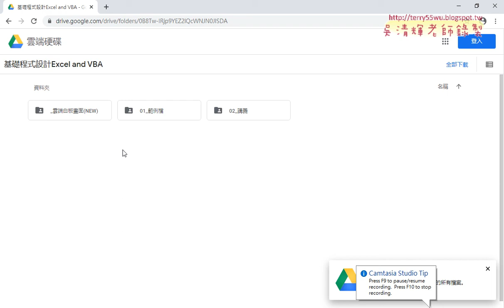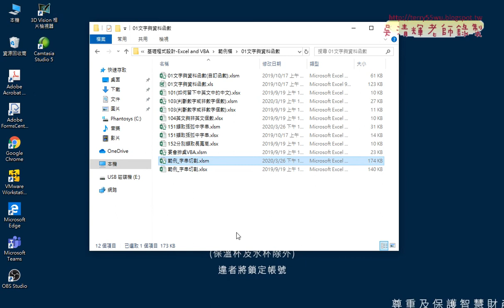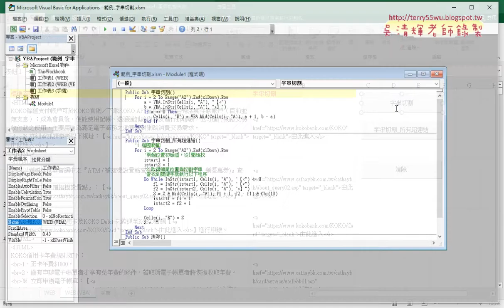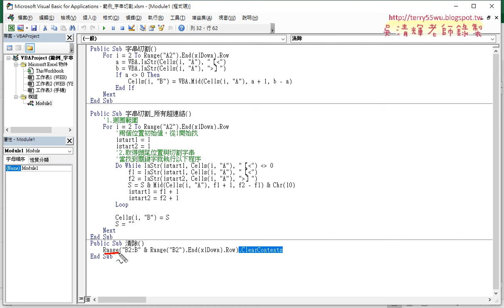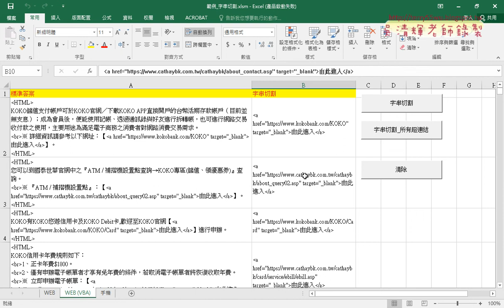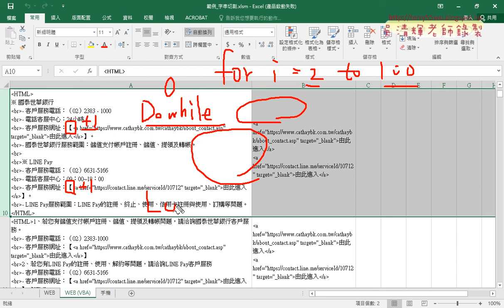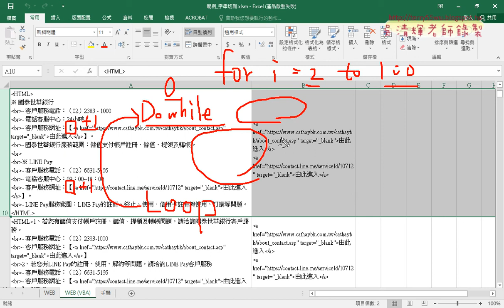01 複習範例字串切割函數與VBA與切割多個結果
基礎程式設計Excel and VBA(二)第5次(用DO迴圈切割多個結果&範例_計算資料數量(頓號分隔))

01_複習範例字串切割函數與VBA與切割多個結果
02_用DO迴圈切割多個結果
03_範例_計算資料數量(頓號分隔)說明
04_範例_計算資料數量(頓號分隔)程式說明

課程理念：
1.以循序漸進的方式, 透過詳細的說明和實用的50個Excel VBA範例,
2.進而解說EXCEL與資料庫的結合，甚至將EXCEL當成資料庫來使用，

上課用書：
Excel VBA一點都不難：一鍵搞定所有報表
作者： Excel Home
出版社：博碩
出版日期：2013/06/26
定價：380元

吳老師  109/3/19